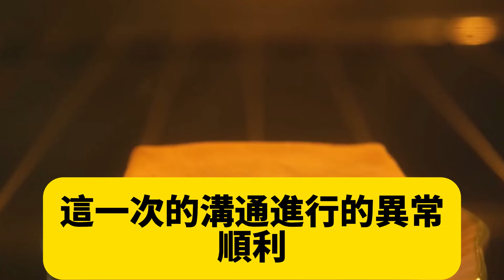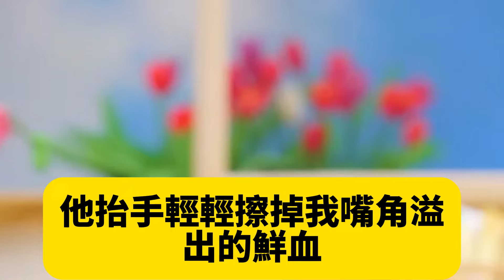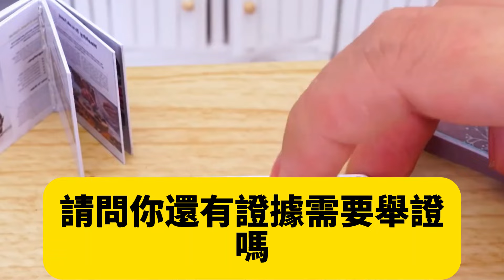淩晨4點我從夢中驚醒，卻發現身旁老公不在，循著燈光打開我女兒房間後，眼前的一幕讓我嚇傻，他那種神情我再熟悉不過了#爽文完結#一口氣看完#小三#豪門#霸總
淩晨4點我從夢中驚醒，卻發現身旁老公不在，循著燈光打開我女兒房間後，眼前的一幕讓我嚇傻，他那種神情我再熟悉不過了